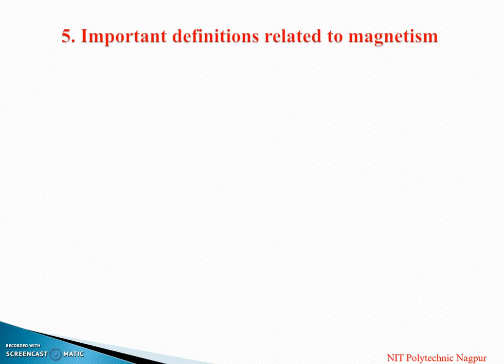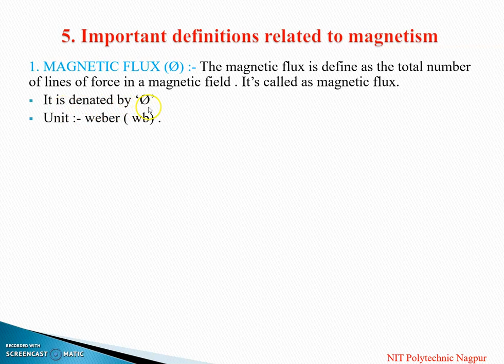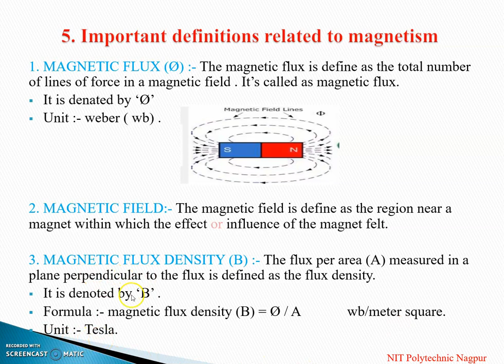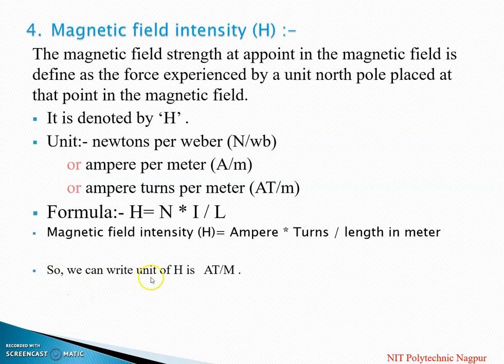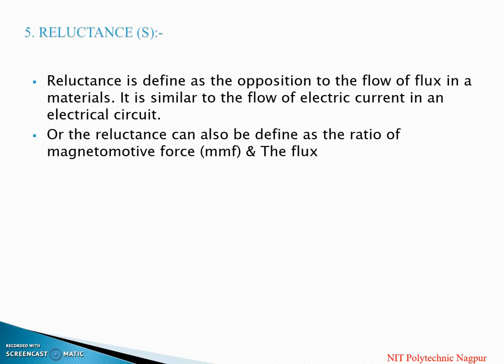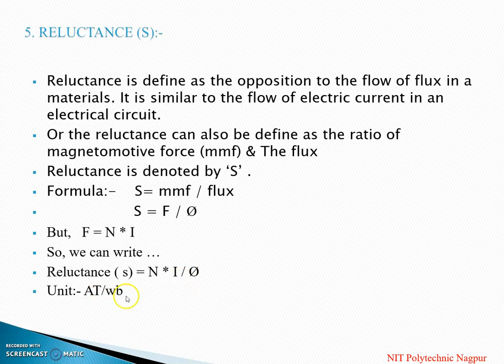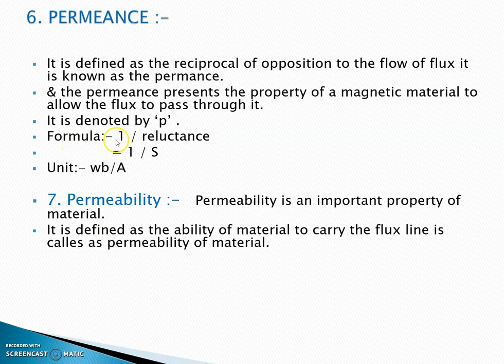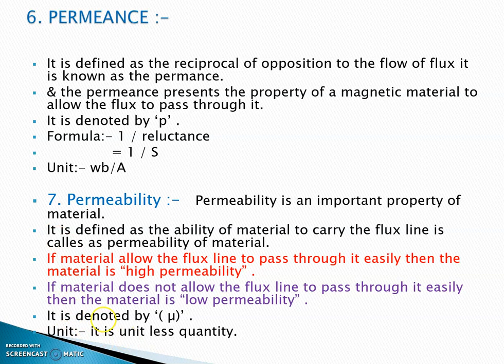ME 3I BEE Unit-1 Topic 1.2.2 ( Basic concept of magnetic parameters)